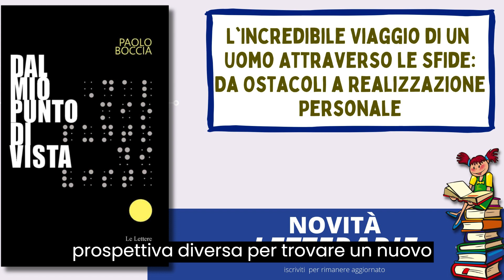Come superare le difficoltà libro Dal mio punto di vista, dello scrittore Paolo Boccia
Amici lettori benvenuti in questa novità letteraria il libro Dal mio punto di vista, dello scrittore Paolo Boccia su Come superare le difficoltà, da una storia personale vera.